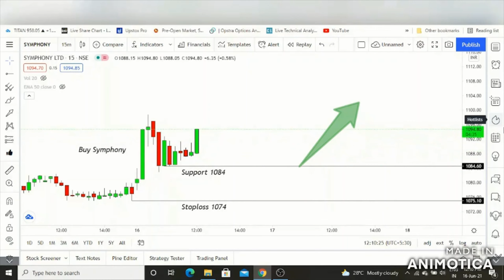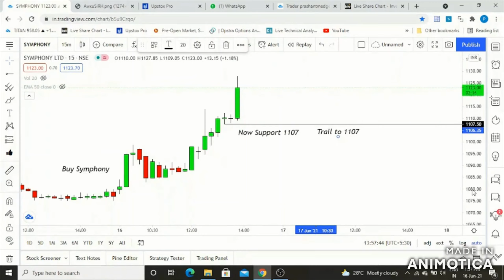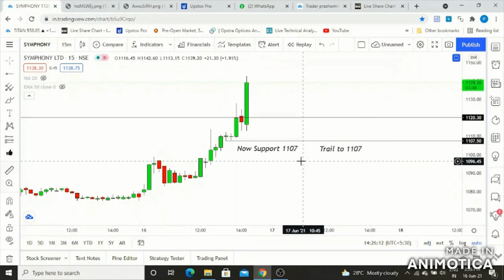Live Trade (Symphony Stock) Intraday .Pure Price Action Trading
Price Action Trading in 15 Minutes chart with no emotions...Follow the Price Action Rules..